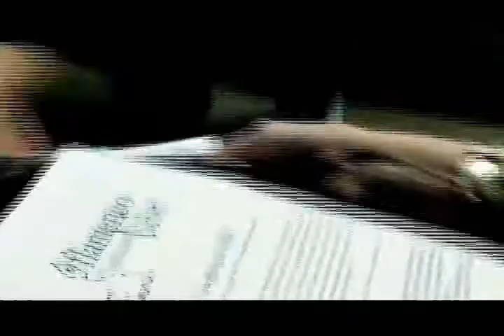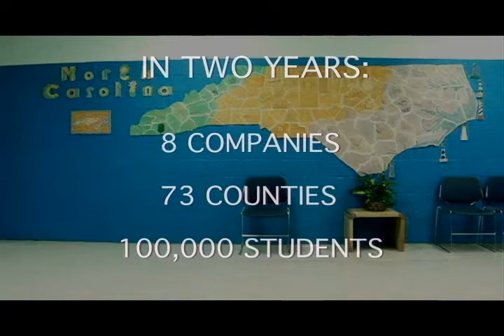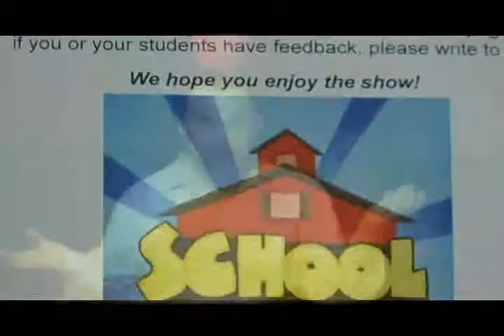cARTwheels: An Introduction, Part I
cARTwheels is a N.C. Arts Council project devoted to bringing opera, theater, and dance experiences to every child in North Carolina.

This video is part one of a documentary that captures how the program expands student and teacher understanding of the performing arts and reinforces classroom curricula.

Multimedia Producer/Director: Rodrigo Dorfman